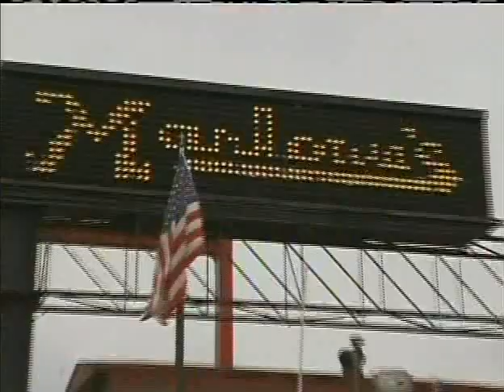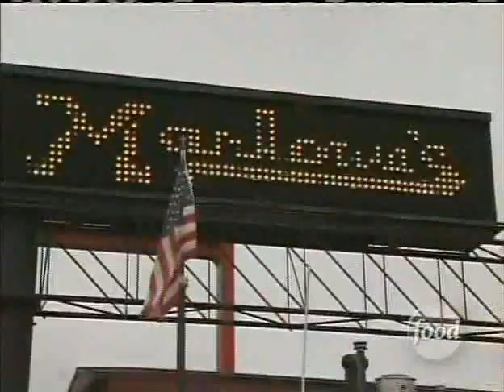Marlowe's Ribs on Food Network DINERS, DRIVEINS AND DIVES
Marlowe's Ribs appeared on the Food Network - Diner, Drive-In & Dives

4381 Elvis Presley Blvd
One Mile South of Graceland
Open Now